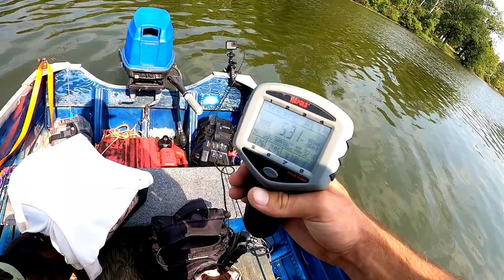I Caught My New PB!!!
I Was in Mid Michigan Visting Family When I Decided I Wanted to Fish Thornapple. So Rello and I Hit The Water. Thornapple is One of My Fav Fishing Spots and Holds Big Fish. We Went up The River and Caught Some Fish. On Our Way Down River, I Hooked up With a River Monster!!!
New Personal Best Bowfin 5.4 lbs 24-1/2"

Let's Keep Growing This Fishing Family!!!

Link Below For Social Media and Merch!!!